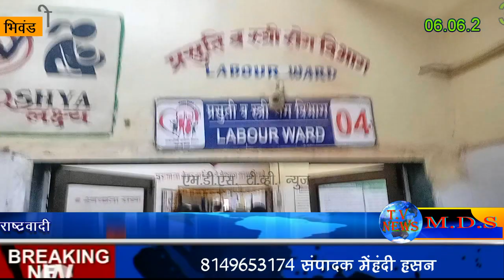मदद करने के उद्देश्य से रा.कां. पार्टी भिवंडी शहर के कार्यकर्ताओ ने आईजीएम हॉस्पिटल का किया दौरा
मदद करने के उद्देश्य से राष्ट्रवादी कांग्रेस पार्टी भिवंडी शहर के कार्यकर्ताओ ने आईजीएम हॉस्पिटल का किया दौरा